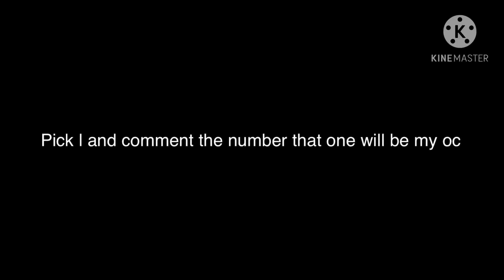Comment the number that one will be my oc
:D great comment!